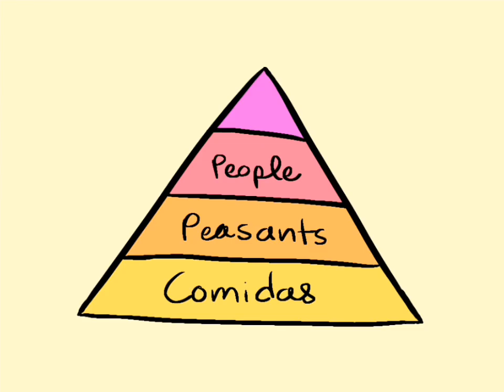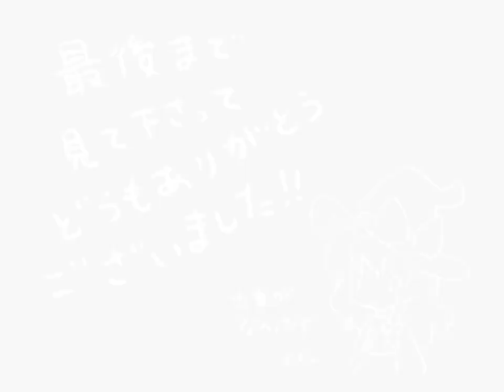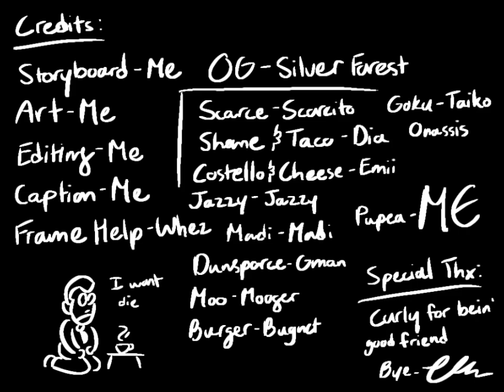pretend it is march the first (CAPTIONS ON PLEASE)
hii happy belated birthday scarce i hope this gift will satisfy you
and im sorry if i drew anyone's oc's incorrectly!! it was a tad bit rushed

thank you diamond pastry for looking over the draft